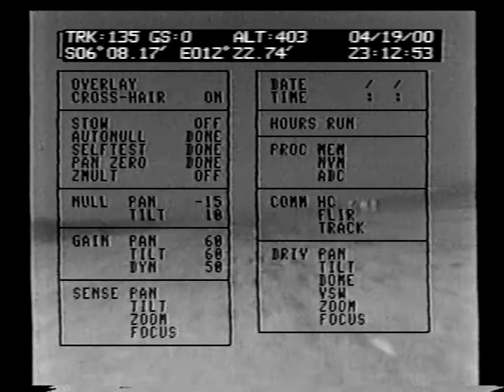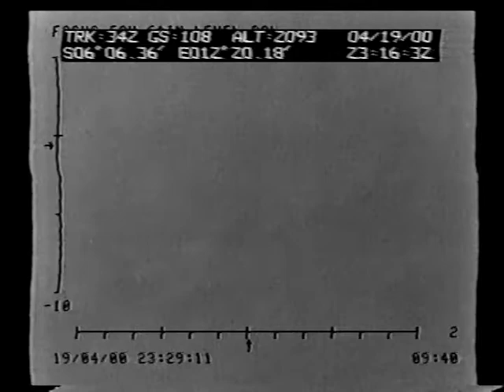Cessna 337 Sensor Operator Training 2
Sensor operator training. Heart of Darkness